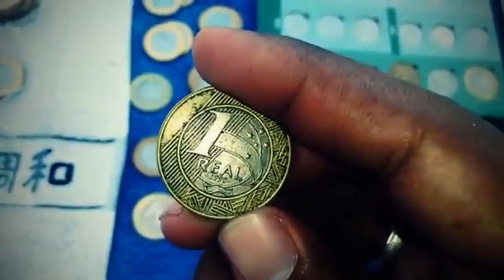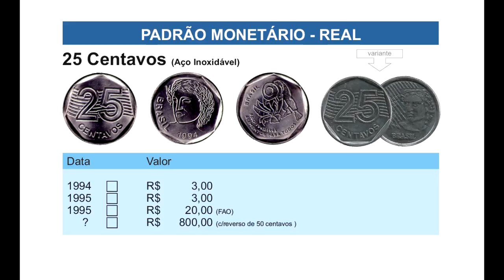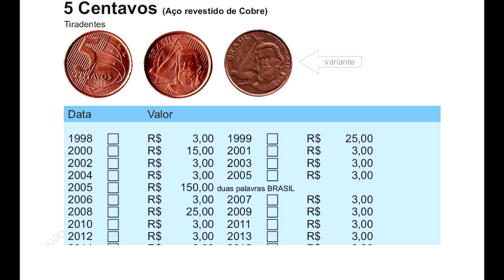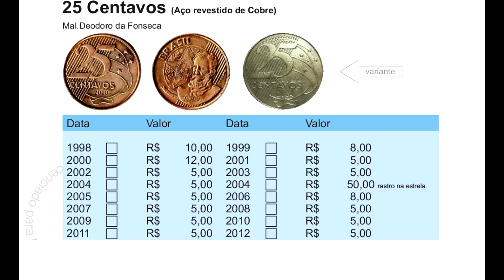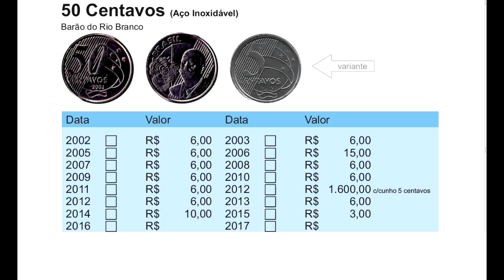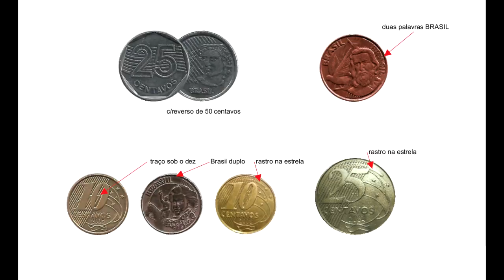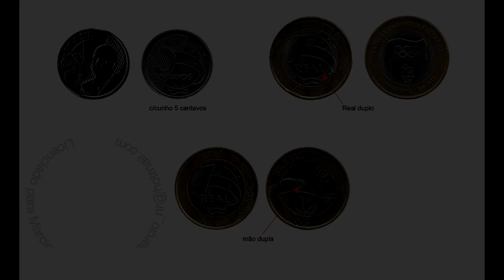MOEDAS VARIANTES DO REAL - VALORES ABSURDOS (ATENÇÃO)